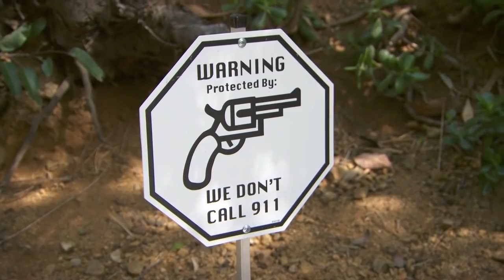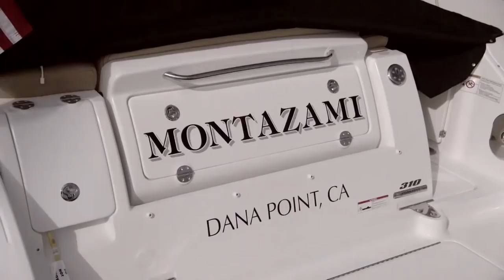Sofie Prydz visar upp sitt lyxiga Hollywood-hem | Svenska Hollywoodfruar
Nu är Svenska Hollywoodfruar tillbaka! Mer drama, galenskaper och glamour - men framförallt två helt nya Hollywoodfruar att lära känna! Se avsnitten på eller i appen Viafree. Nya avsnitt varje tisdag 22.00!